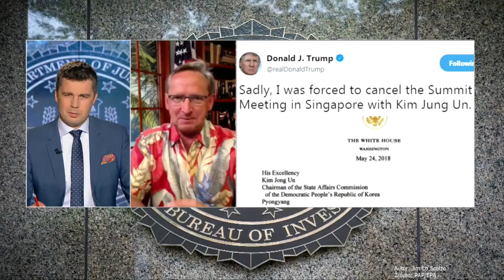Cejrowski z flagą polską w Minęła 20 + TEGO NIE BYŁO W TV 2018/05/24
FILM UZNANY PRZEZ YOUTUBE ZA "NIEODPOWIEDNI" DLA REKLAMODAWCÓW. Cała rozmowa + materiał dodatkowy nie emitowany w TVP - Wojciech Cejrowski i Michał Rachoń w "Minęła 20" 2018/05/24.